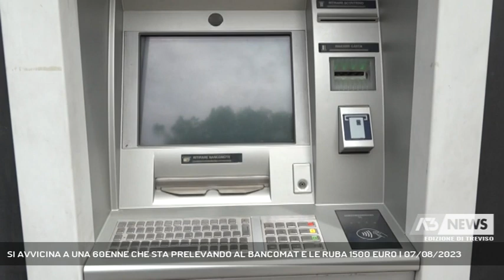SI AVVICINA A UNA 60ENNE CHE STA PRELEVANDO AL BANCOMAT E LE RUBA 1500 EURO | 07/08/2023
A3 NEWS Treviso 07/08/2023 - PONZANO VENETO - 60enne derubata allo sportello bancomat a Ponzano: 1500 il Bottino. La tecnica usato dal malvivente, è molto smile ad altri colpi messi a segno tra Paese e Maserada e per i quali è stato fermato un rumeno.  || Le si è avvicinato alle spalle mentre la donna una 60 enne stava prelevando allo sportello della banca unicredit di Ponzano. E' stato un attimo, l'ha distratta e con un gesto repentino le ha sottratto la somma che aveva appena ritirato, 1500 euro. Il malvivente si è poi allontanato a piedi facendo perdere le tracce . La donna ha subito dato l'allarme. Sul posto sono intervenuti i i militari dell'arma. Le indagini dei carabinieri di Montebelluna per identificare il ladro. Un furto con destrezza molto simile ad altri colpi messi a segno lo scorso giugno, a Paese e Maserada. Il modus operandi sarebbe pressoché analogo. Per questi furti i carabinieri hanno fermato ed arrestato un rumeno di 21 anni.  Il giovane è stato sottoposto dopo la convalida all'obbligo di dimora in un'altra regione. Il giovane distraeva le vittime, facendo finta di aiutarle e poi le derubava.  Insomma molto simile a quanto accaduto a Ponzano. Le indagini dei carabinieri ora per accertare se si tratti o meno dello stesso individuo. In queste ore sono state acquisite le immagini di videosorveglianza sia della banca che della zona che saranno ora visionate dai militari dell'arma. - Intervistati ANTONELLO BASEGGIO (Sindaco di Ponzano) (Servizio di Daniela Sitzia) - Segui Antenna Tre anche sul digitale terrestre! Visita il sito